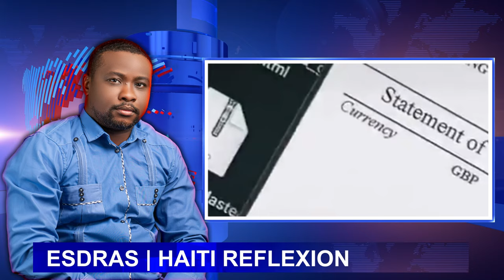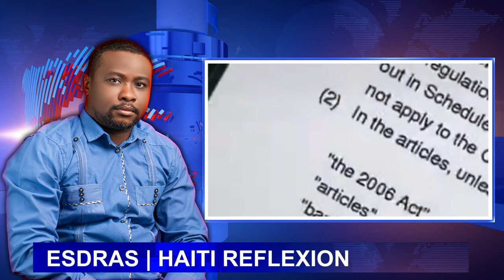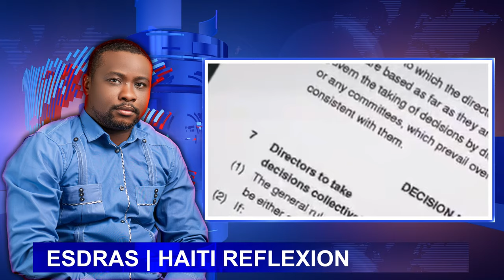Men sak te rete a vin tande aksyon André Michel...Lapolis fè yon bon kou fwa sa..